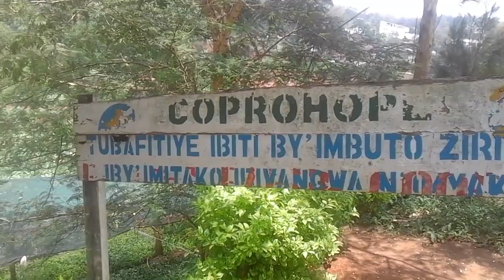ibyiza byo kwihangira umurimo!!!!